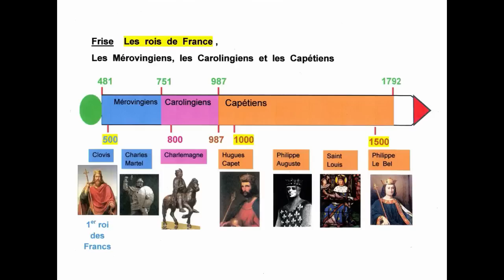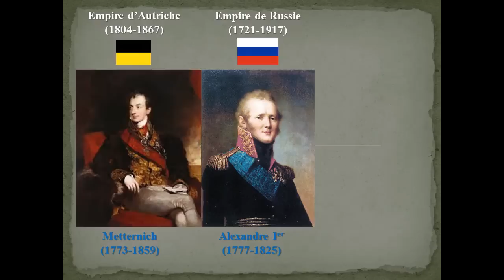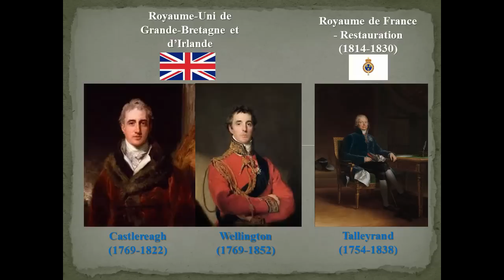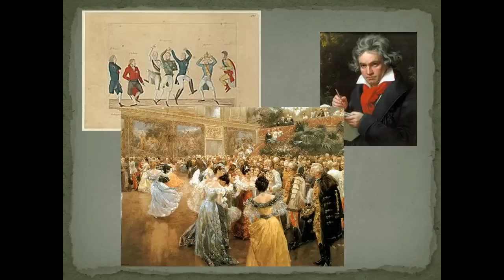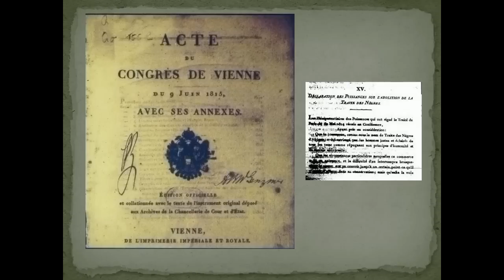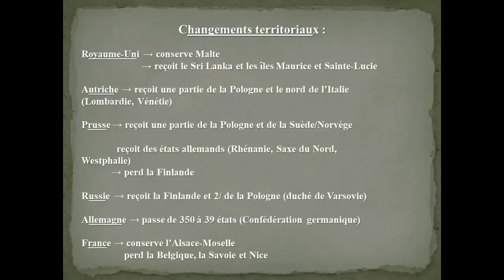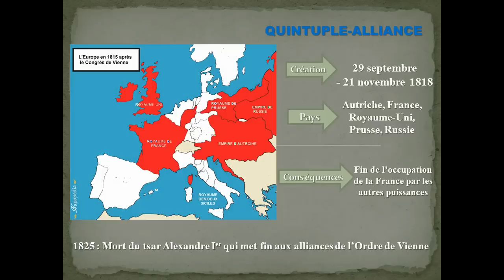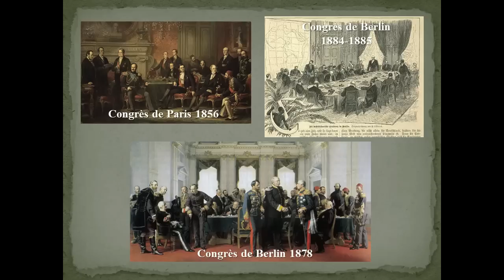Histoire d'apprendre 2 : Le Congrès de Vienne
Un des congrès les plus important de l'Histoire, la naissance de la diplomatie moderne et de l'époque contemporaine.